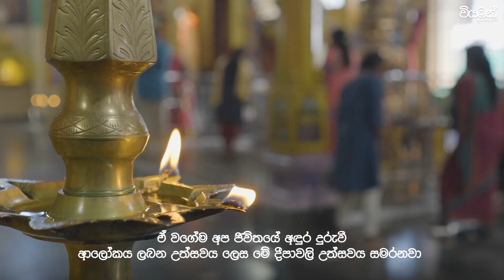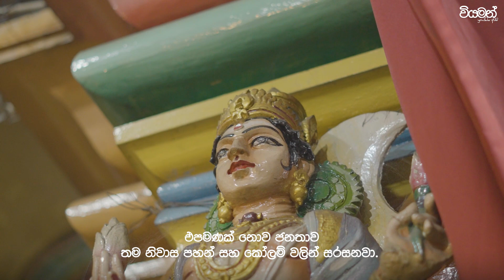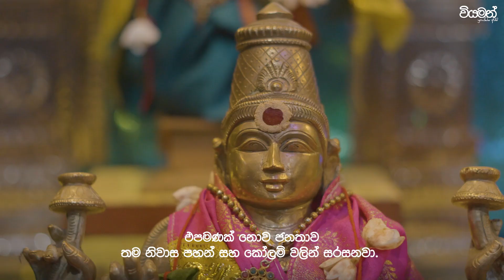යහපතේ ආලෝකය ලොව පුරා පැතිරෙන ආලෝකයේ උත්සවය දීපවාලි | Viyaman TV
தமிழ் மக்களுக்கு மிகவும் முக்கியமான பண்டிகைகளில் ஒன்றான தீபாவளி, மிகவும் பிரகாசமான மற்றும் வண்ணமயமான பண்டிகையாகும். தீபாவளி என்பது தீபங்களைத் தொடர்ந்து ஏற்றி, தீப ஒளியாகிய இறைவனை வழிபடும் மங்களகரமான நாளாகும். தீபாவளி இருள் அல்லது தீமையை தோற்கடித்து, உலகிற்கு ஒளி அல்லது நன்மை பரவுவதைக் குறிக்கிறது. இந்த ஆண்டு நவம்பர் பன்னிரண்டாம் திகதி கொண்டாட இருக்கும்  தீபாவளிக்காக உருவாக்கப்பட்டுள்ள இந்த காணொளி ஒளியினால் அலங்கரிக்கப்பட்ட தீபாவளி பண்டிகை பற்றியதாகும்.

දමිළ ජනතාවගේ වැදගත්ම උත්සවයක් වන දීපවාලි උත්සවය අතිශය ආලෝකවත්, විචිත්‍රවත් උත්සවයකි. දීපාවලී යන්නෙහි අරුත අඛණ්ඩව පහන් දල්වා ආලෝකයේ ආලෝකය වන දෙවියන්ට නමස්කාර කිරීමේ සුබ දිනයයි. අඳුර හෙවත් අයහපත පරදවා යහපත හෙවත් ආලෝකය ලෝකයේ පැතිරීම දීපවාලී උත්සවයෙන් සංකේතවත් කෙරේ. මේ වසරේ නොවැම්බර් මස දොළොස් වනදාට යෙදී ඇති  දීපවාලි දිනය වෙනුවෙන් සිදුකෙරෙන මෙම වීඩියෝව ආලෝකයෙන් සැරසෙන  දීපවාලි උත්සවය පිළිබඳවයි.